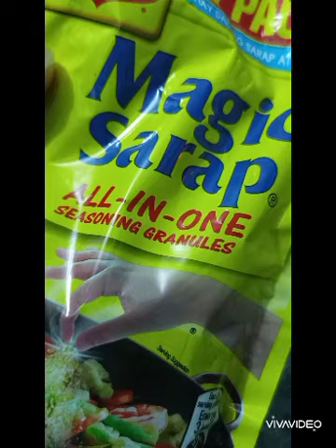ginisang ampalaya with egg ☺️